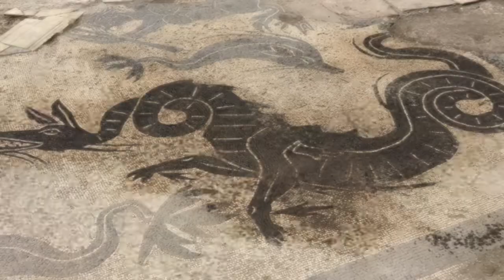I Mosaici del Fanun Voltumnae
La scoperta dei mosaici nell'area archeologica del Campo della Fiera a Orvieto dal quale riemerge l'antico Fanum Voltumnae, il tempio federale degli Etruschi